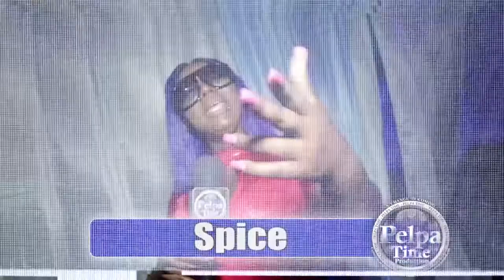Jah Cure & Gyptian avoid the police to go out on the sea to have fun Pelpa Time TV PART 7